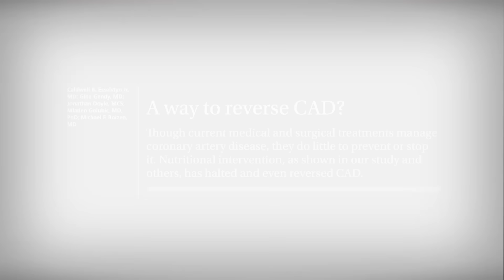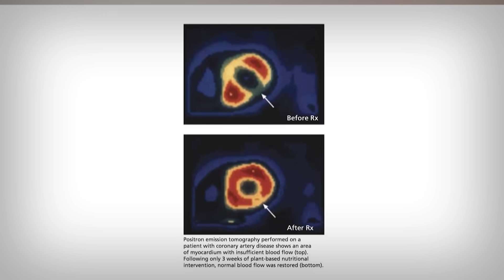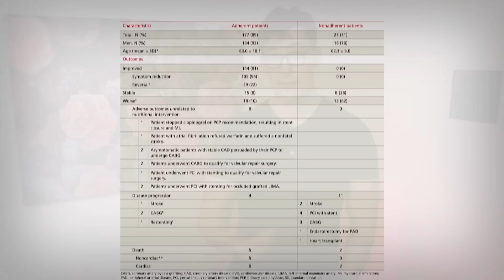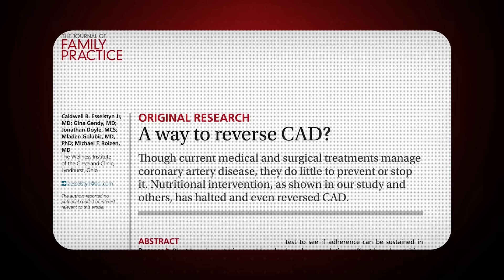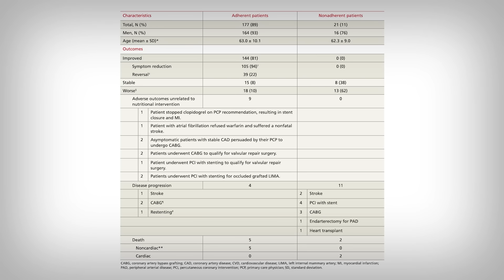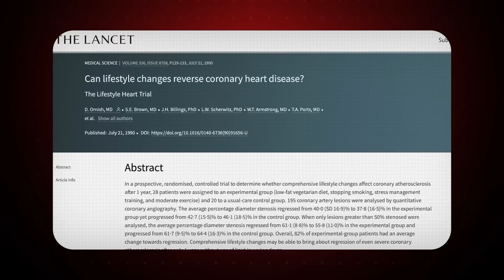Dr. Esselstyn: No Oil, No Heart Disease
0:00 - Introduction
0:43 - The No Oil Study
1:43 - Impressive Plaque Reversing Effects
2:51 - Sobering Reality...
4:50 - No Oil Diet doesn't actually work?
7:18 - Hesitation about the Diet
8:36 - A 30 Year Mystery...
9:30 - Dr. Esselstyn's Explanation
12:10 - Financial Incentives, Big Pharma, and Inconsistent Logic...
13:38 - Main Points

Reference
[Study 433] Esselstyn CB Jr, Gendy G, Doyle J, Golubic M, Roizen MF. A way to reverse CAD?. J Fam Pract. 2014;63(7):356-364b.

Funding/Conflicts: Internal Funding [Wellness Institute of the Cleveland Clinic] // Unknown Conflicts of Interest